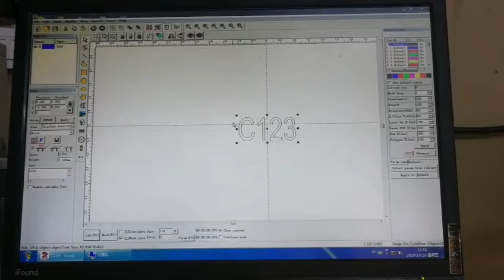minimum letter by laser marking machine,0.03 mm width of line